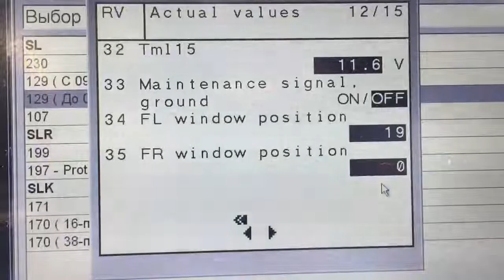SL500 soft top values